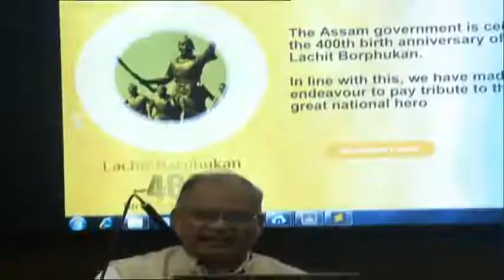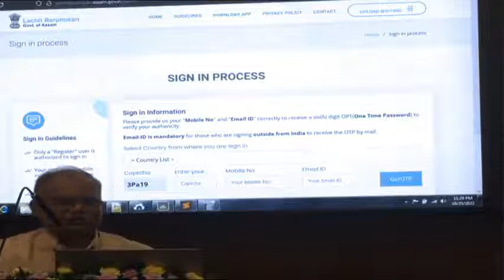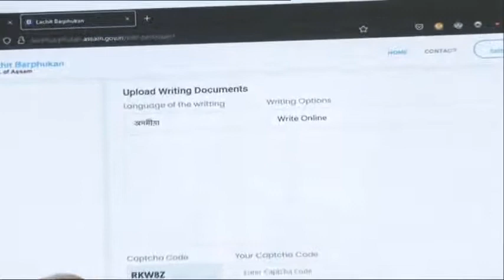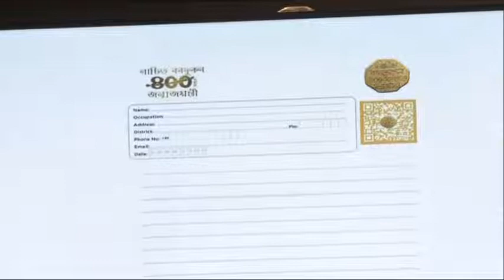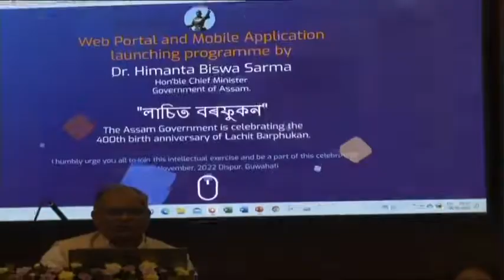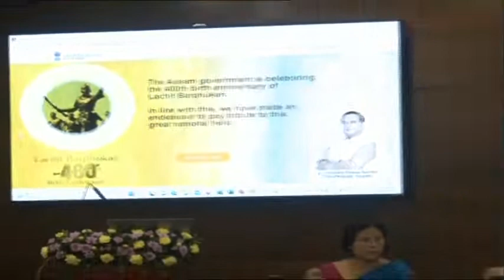Press Meet regarding launching of "Lachit Borphukan App" at CMO, Janata Bhawan, Dispur 26/10/2022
Live: Press Meet regarding launching of "Lachit Borphukan App" at CMO, Janata Bhawan, Dispur.

Live: CMO, জনতা ভৱন, দিশপুৰত "লাচিত বৰফুকন এপ"
মুকলি কৰা সন্দৰ্ভত সংবাদমেল
Date : 26/10/2022

আই অসমীৰ সৰ্বকালৰ অন্যতম মহান পুত্ৰ মহাবীৰ লাচিত বৰফুকনৰ আগন্তুক ৪০০সংখ্যক জন্মবাৰ্ষিকীৰ সৈতে সংগতি ৰাখি আজি জনতা ভৱনত lachitbarphukan.assam.gov.in শীৰ্ষক এটা প’ৰ্টেল আৰু Lachit Barphukan নামেৰে এটা এপ মুকলি কৰা হৈছে । এই প’ৰ্টেল আৰু এপৰ যোগেদি অসমৰ জনতা আৰু দেশে-বিদেশৰ বিভিন্ন ভাষা-ভাষীৰ লোকে মহান বীৰগৰাকীক স্মৰণেৰে নিজৰ মনৰ ভাৱ ব্যক্ত কৰি তেখেতক শ্ৰদ্ধাঞ্জলি জ্ঞাপন কৰিব পাৰিব।

এই এপ আৰু প’ৰ্টেলে লাচিত বৰফুকনৰ দেশপ্ৰেম আৰু মাতৃভূমিৰ প্ৰতি থকা আনুগত্যৰ বিষয়ে নিজৰ মতামত প্ৰকাশৰ বাবে ৰাইজক এখন মঞ্চ প্ৰদান কৰিব। ৰাজ্যৰ প্ৰতিগৰাকী বাসিন্দা আৰু অসমৰ বাহিৰত বাস কৰা প্ৰতিগৰাকী অসমীয়াই যাতে বীৰগৰাকীৰ ৪০০সংখ্যক জয়ন্তী উদযাপনত সক্ৰিয়ভাৱে অংশগ্ৰহণ কৰি ইয়াক এক গণ আন্দোলনলৈ ৰূপান্তৰিত কৰাত আগভাগ লয়।

এই উপলক্ষত কেবিনেট সতীৰ্থ ডাঃ ৰণোজ পেগু, শ্ৰীচন্দ্ৰমোহন পাটোৱাৰী, শ্ৰীপীযুষ হাজৰীকা, শ্ৰীজয়ন্ত মল্লবৰুৱা, শ্ৰীঅতুল বৰা, শ্ৰীনন্দিতা গাৰ্লোছা, কাৰ্বি আংলং স্বায়ত্তশাসিত পৰিষদৰ মুখ্য কাৰ্যবাহী সদস্য শ্ৰীতুলিৰাম ৰংহাং আৰু অসম চৰকাৰৰৰ মুখ্য সচিব শ্ৰীপৱন কুমাৰ বৰঠাকুৰৰ লগতে চৰকাৰৰ জ্যেষ্ঠ বিষয়াসকল উপস্থিত আছিল।